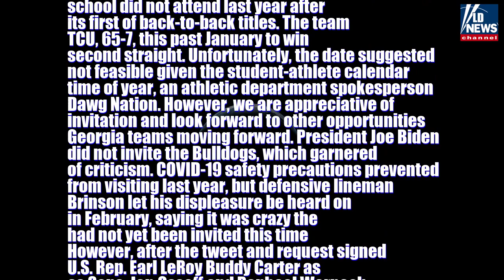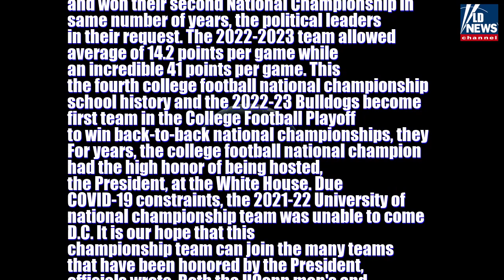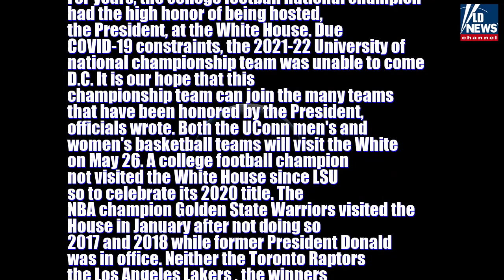Georgia, back-to-back national champions, again will not make trip to White House